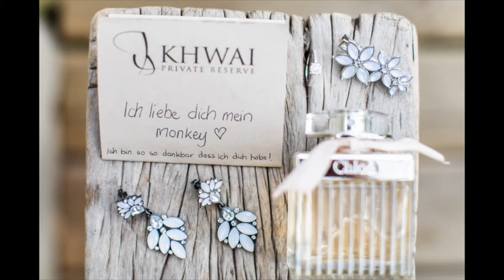Surprising my Safari Wedding Couple!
Oh it's such a delight being able to surprise my clients & here is a fun little clip of how I did just that during lockdown with the newlyweds in Germany whilst I was in London.

This really is such a magical little clip so treat yourself to a few minutes of wedding loveliness & do be sure to watch right till the end to see their reaction!

Enjoy x